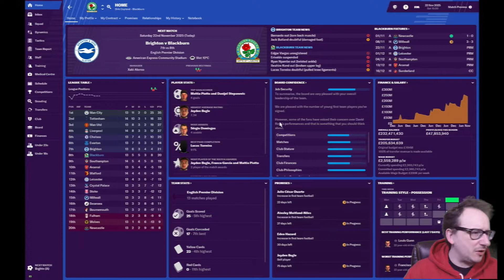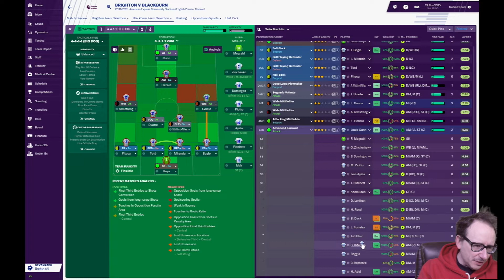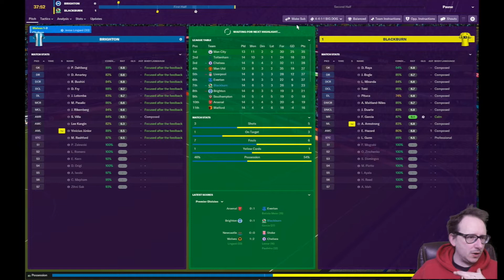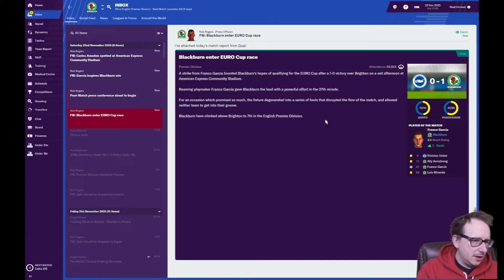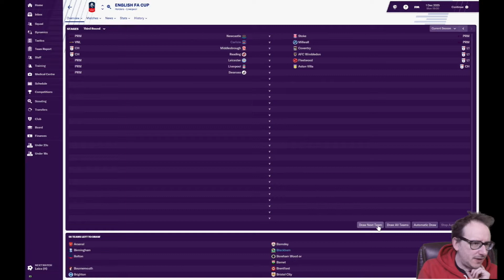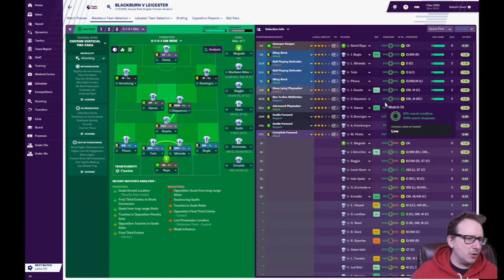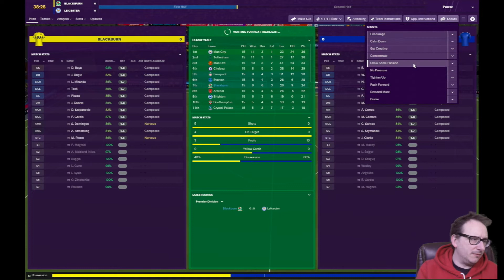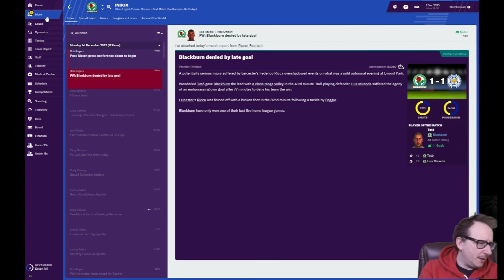FOOTBALL MANAGER 2019 - BLACKBURN ROVERS - EPISODE 93 - MAKE ROVERS GREAT AGAIN